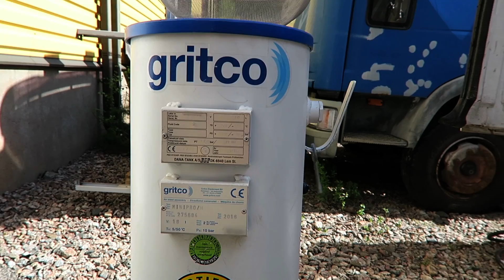Ruosteet pois lasimurskalla